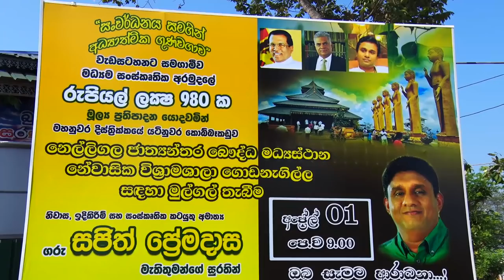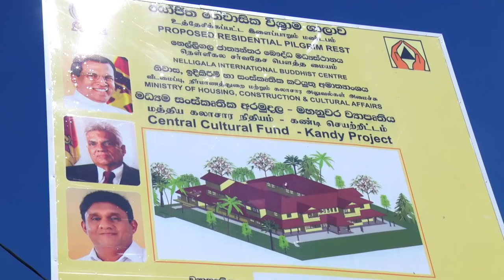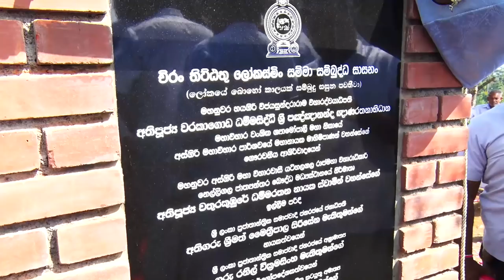මහනුවර, නෙල්ලිගල ජාත්‍යන්තර බෞද්ධ මධ්‍යස්ථානයේ “සිරි ශාක්‍ය පියස” නේවාසික විශ්‍රාම ශාලා..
රුපියල් ලක්ෂ 980 ක වියදමින් ඉදිකෙරෙන මහනුවර, නෙල්ලිගල ජාත්‍යන්තර බෞද්ධ මධ්‍යස්ථානයේ “සිරි ශාක්‍ය පියස” නේවාසික විශ්‍රාම ශාලා ගොඩනැගිල්ලට මුල්ගල තැබීමේ අවස්ථාව.

මධ්‍යම සංස්කෘතික අරමුදලේ මූල්‍ය ප්‍රතිපාදන මත ශ්‍රී ලංකා යුද හමුදාවේ ශ්‍රම දායකත්වයෙන් අංග සම්පූර්ණ පහසුකම් සහිතව මෙම ගොඩනැගිල්ල ඉදිකෙරේ. මෙම වසර අවසන් වීමට පෙර මෙම නේවාසික ගොඩනැගිල්ලේ ඉදිකිරීම් කටයුතු අවසන් කර සසුනට පූජා කිරීමට නියමිතය.

මෙම අවස්ථාවට අස්ගිරි පාර්ශවයේ මහා නායක අතිපූජ්‍ය වරකාගොඩ ශ්‍රී ඥානරතන නාහිමියන්, නෙල්ලිගල ජාත්‍යන්තර බෞද්ධ මධ්‍යස්ථානයේ නිර්මාතෘ විහාරාධිපති ජූජ්‍ය වතුර කුඹුරේ ධම්ම රතන හිමි ඇතුළු සංඝරත්නය වැඩම කර සිටි අතර උතුරු මැද පළාත් ආණ්ඩුකාර සරත් ඒකනායක, ශ්‍රී ලංකා යුද හමුදාවේ මාණ්ඩලික ප්‍රධානී මේජර් ජෙනරාල් ශවේන්ද්‍ර සිල්වා යන මහත්වරුන්, ප්‍රාදේශීය දේශපාලඥයින්, ආරක්ෂක නිලධාරීන් හා බෞද්ධ බැතිමතුන් ඇතුළු විශාල පිරිසක් සහභාගී වී සිටියහ.